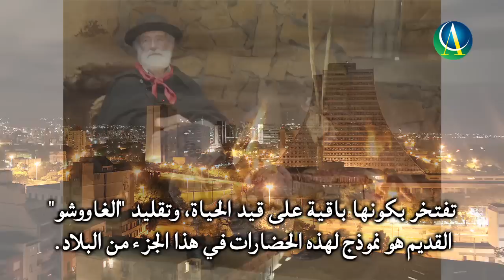Porto Alegre's 2014 FIFA World Cup | Brazilian Route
Brazilian Route now heads to the south of the country to show you Porto Alegre, the capital of the state of Rio Grande do Sul, home of the Beira Rio stadium and yet another stage for the 2014 FIFA World Cup.